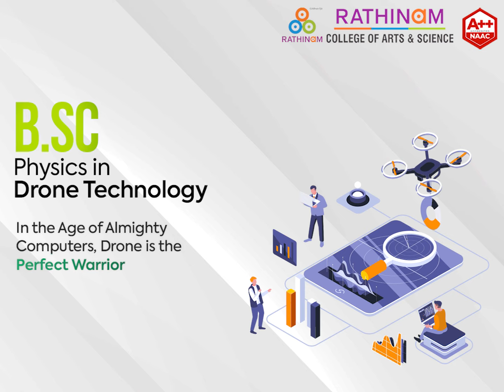B.SC Physics in Drone Technology | Rathinam Group of Institutions | Coimbatore | Happy Campus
In the Age of Almighty Computers, Drone is the Perfect Warrior! B.SC Physics in Drone Technology Admissions is open for 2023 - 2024.